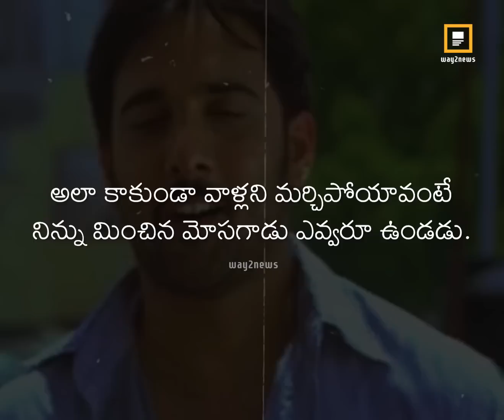ఎదగడమే విజయం కాదు | Way2Goodmorning